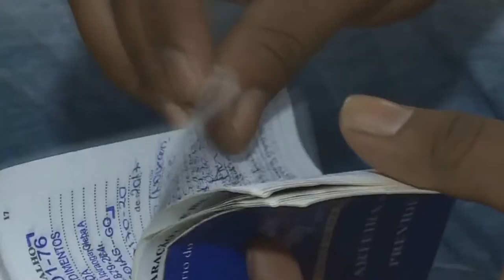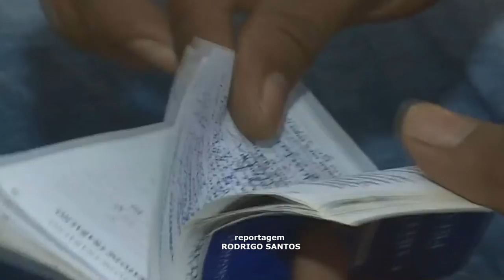PAGAMENTOS DO PIS/PASEP COMEÇAM NO DIA 08 DE FEVEREIRO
| BRASIL |